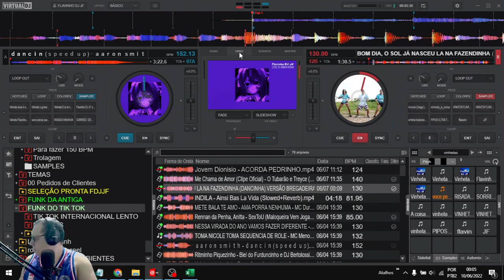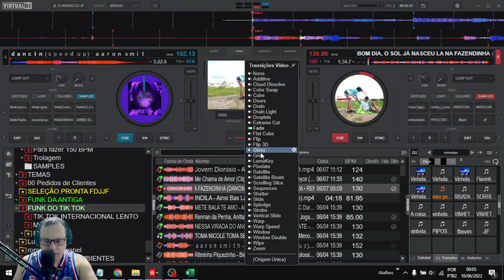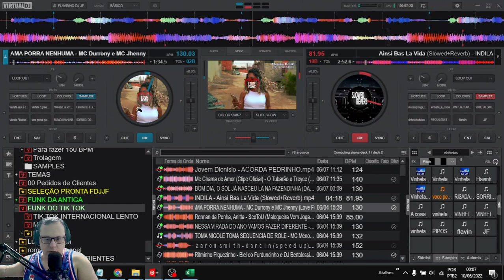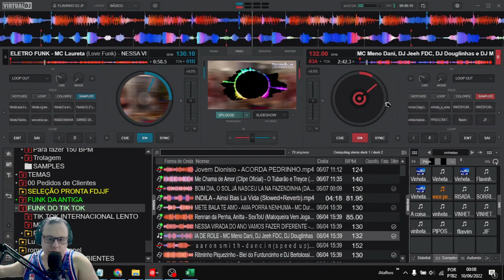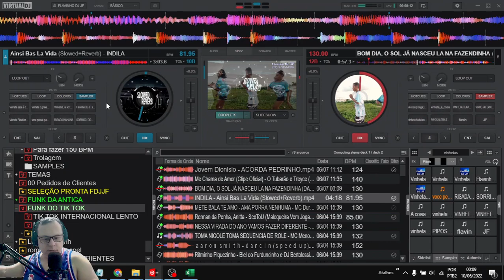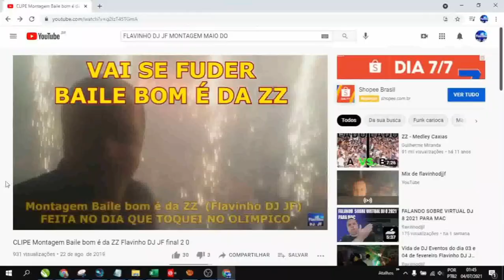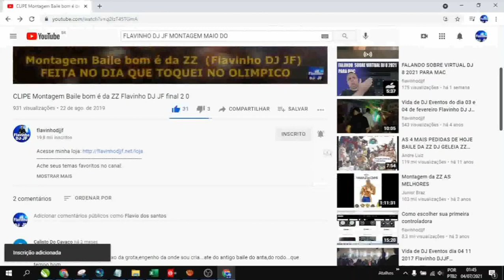COMO DEIXA A TRASIÇÃO DE VIDEOS AUTOMATICA NO VIRTUAL DJ 8